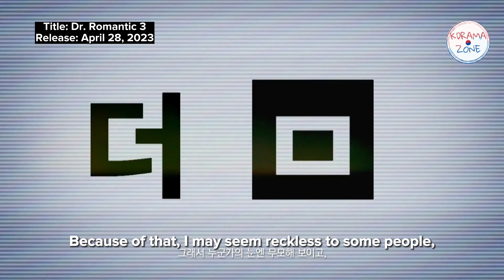Dr Romantic Season 3 Official Trailer | Ahn Hyo Seop, Lee Sung Kyung, Han Suk Kyu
Title: Dr. Romantic 3